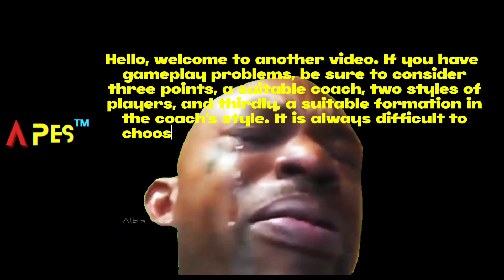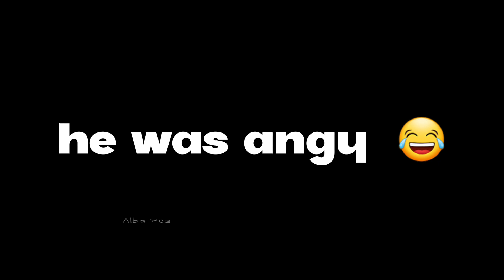Formation test, suggested by one of the Japanese YouTubers